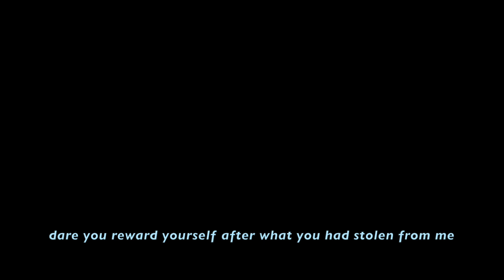Wuwei 8: 'dare you reward yourself after what you had stolen from me' by Ezzam Rahman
'dare you reward yourself after what you had stolen from me' is a short performance for video where artist Ezzam Rahman is dealing with his ongoing research on humanly emotions such as lost, loneliness and desire focusing on the healing stage from broken relationships. In this presentation, Ezzam's bodily actions represent the bitterness that one had to swallow after empty promises were not fulfilled. How does one look back at a failed relationship? Who is the giver and who receives and benefited the most in a relationship?

Bio: Ezzam Rahman is an art educator, multi-disciplinary installation and performance artist based in Singapore. Ezzam is known for his interest in the body and his use of common, easily accessible and unconventional materials to produce works. Through his work, Ezzam features narratives that challenges and expands the notions of identity politics, the inherent paradoxes of presence and marginality. Most of his works are time-based ephemera that aim to pique the viewer’s thoughts on the topic of impermanence, trace and abjection. Ezzam was awarded a joint winner of the Grand Prize for the President's Young Talents 2015 and the People's Choice Award by the Singapore Art Museum. In 2016, Ezzam was awarded the Goh Chok Tong Youth Promise Award by Yayasan Mendaki and the prestigious Young Artist Award by the National Arts Council, Singapore. In 2018, Ezzam was invited by Frieze Art Fair in London, to be part of the Frieze Symposium in a panel discussion on, A Brief History of Performance in South East Asia.

The Wuwei Performance Series is a periodical performance art event that is held in Singapore. This is the 8th edition of the series, which has been uploaded online due to the ongoing lockdowns and restrictions.